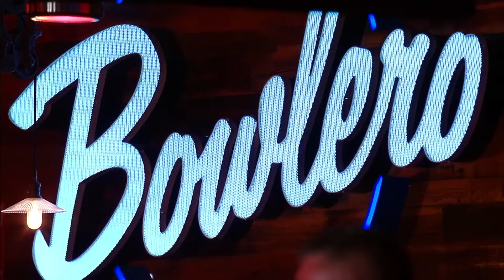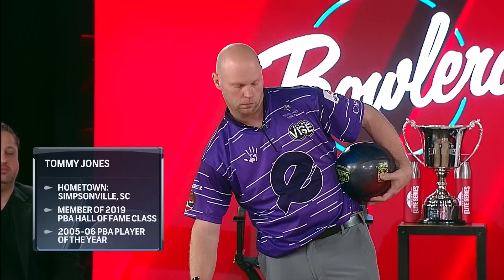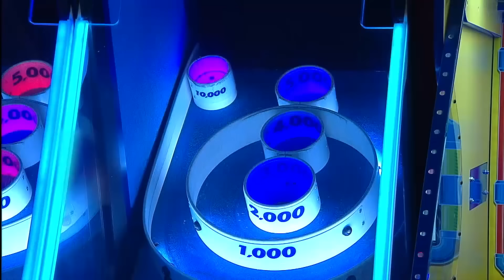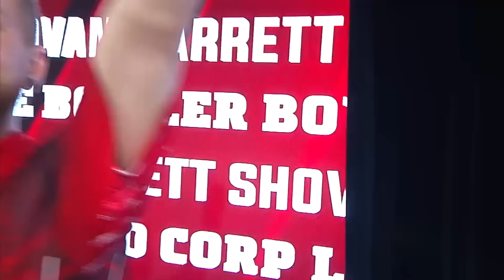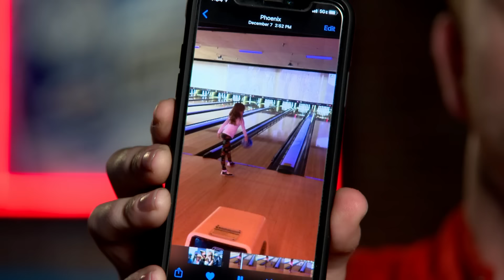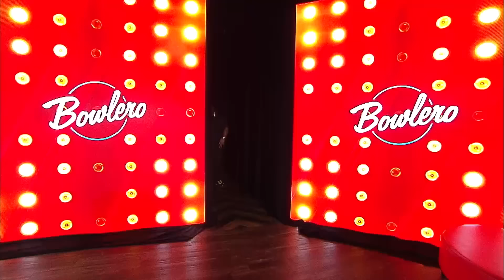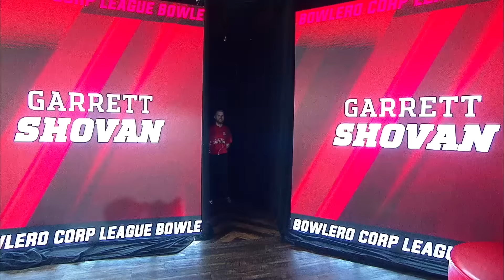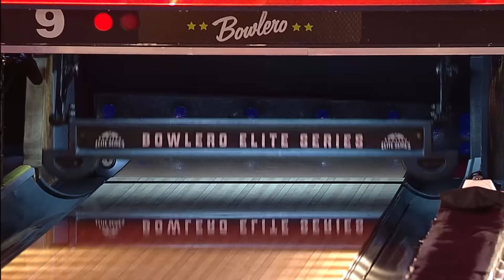Official Bowlero Elite Series Tournament 3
On December 29, 2019, eight world-renowned PBA and PWBA pros and eight of the best Bowlero Corp league bowlers go head-to-head in a fast-paced competition. Broadcast nationally on NBC, the Bowlero Elite Series brings together bowlers from around the world to compete in three landmark tournaments for cash prizes totaling over $1,000,000.